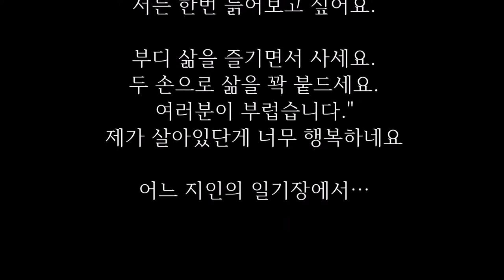못된 마누라로 늙고 싶었던 한 30대 여인의 마지막 편지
두 아이의 엄마가 얼마 전 세상을 떠났다.
36세. 대장암 4기 진단을 받았다. 간과 폐로 전이됐다.
대장과 간의 종양을 제거하기 위해 두 번 수술을 받았다.

25차례의 방사선 치료, 39번의 끔찍한 화학요법 치료도 견뎌 냈지만,
끝내 놓아주지 않았다.

그녀가 마지막으로
남긴 블로그 내용...

"살고 싶은 나날이 저리 많은데, 저 한테는 허락 하지 않네요.
내 아이들 커가는 모습도 보고 싶고,
남편에게 못된 마누라도 되면서 늙어보고 싶은데,
그럴 시간을 안 주네요. 살아보니 그렇더라고요.
매일 아침 아이들에게 일어나라고, 서두르라고,
이 닦으라고 소리 소리 지르는 나날이 행복이었더군요.

살고 싶어서, 해보라는 온갖 치료 다 받아 봤어요.
기본적 의학 요법은 물론, 기름에 절인 치즈도 먹어보고
쓰디쓴 즙도 마셔 봤습니다.
침도 맞았지요. 그런데 아니더라고요.
귀한 시간 낭비라는 생각이 들었어요.
장례식 문제를 미리 처리해놓고 나니 매일 아침 일어나
내 새끼들 껴안아 주고 뽀뽀해 줄 수 있다는게 새삼 너무 감사하게 느껴졌어요.

얼마 후 나는 그이의 곁에서 잠을 깨는 기쁨을 잃게 될 것이고,
그이는 무심코 커피잔 두 개를 꺼냈다가 커피는 한 잔만 타도 된다는 사실에 슬퍼하겠지요.

딸 아이 머리 땋아 줘야 하는데…,
아들 녀석 잃어 버린 레고의 어느 조각이 어디에 굴러 들어가 있는지는 저만 아는데 그건 누가 찾아줄까요.

6개월 시한부 판정을 받고 22개월 살았습니다.

그렇게 1년 보너스로 얻은 덕에 아들 초등학교 입학 첫날 학교에 데려다 주는 기쁨을 품고 갈 수 있게 됐습니다.

녀석의 첫 번째 흔들 거리던 이빨이 빠져 그 기념으로 자전거를 사주러 갔을 때는 정말 행복했어요.

보너스 1년 덕분에 30대 중반이 아니라 30대 후반까지 살고 가네요.

중년의 복부 비만이요? 늘어나는 허리둘레,
그거 한번 가져 봤으면 좋겠습니다.
희어지는 머리카락이요? 그거 한번 뽑아봤으면 좋겠습니다.
그만큼 살아남는다는 얘기잖아요. 저는 한번 늙어보고 싶어요.

부디 삶을 즐기면서 사세요.
두 손으로 삶을 꽉 붙드세요.
여러분이 부럽습니다."
.제가 살아있단게 너무 행복하네요

어느 지인의 일기장에서…